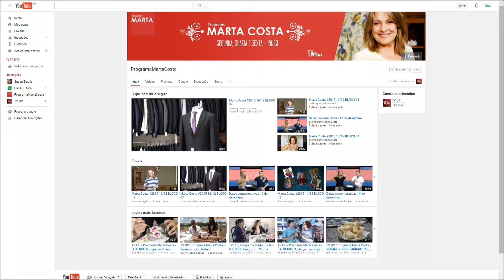Marta Costa #2015 28/12 BLOCO 02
Programa exibido dia 28 de dezembro. Nesse bloco teremos presença de Cidinho falando sobre um novo procedimento, a "Mona Lisa"